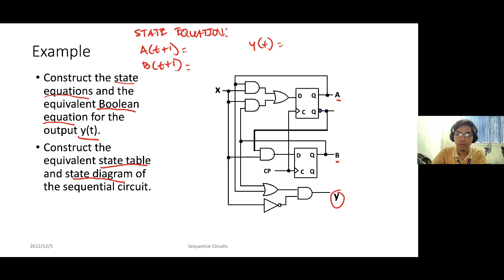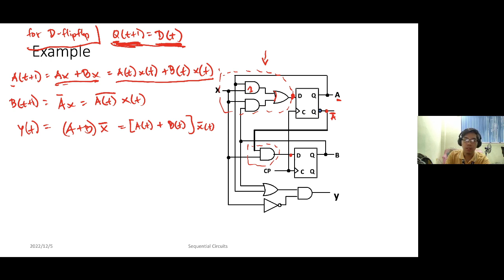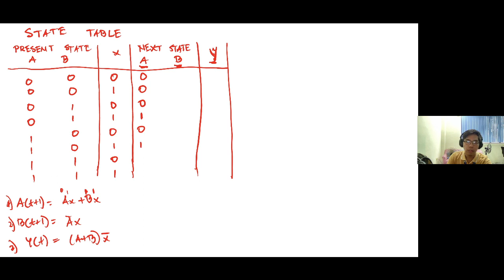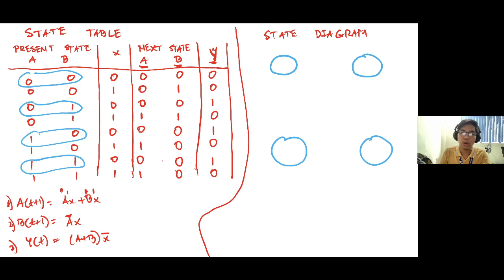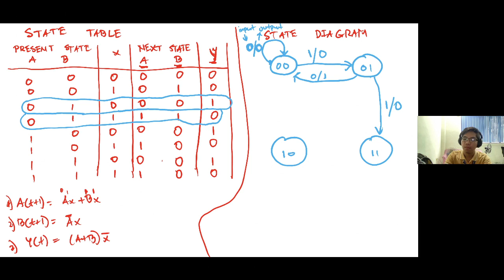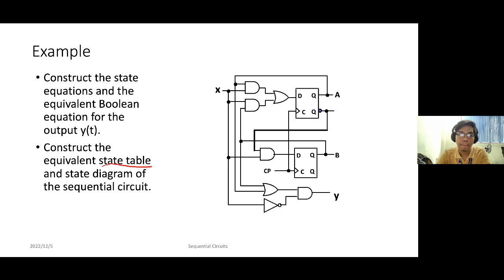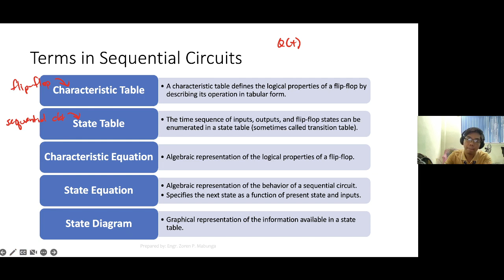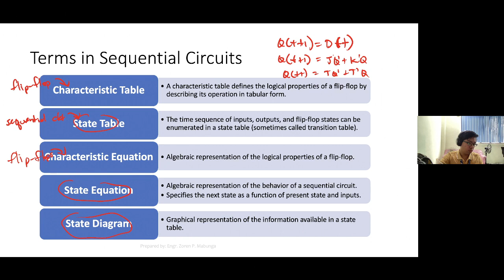Lecture 08 - Analysis of Clocked Sequential Circuits part 2